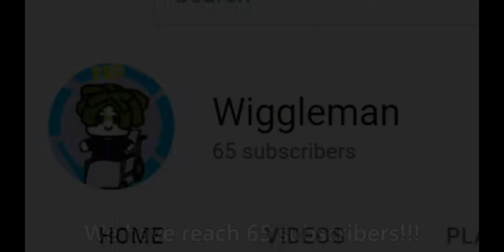IM BACK!!!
Yes, im officially back :D, it been so long since the last video lol, i will try to make atleast a video a week, idk if i can but i will try my best, thx for supporting me :D